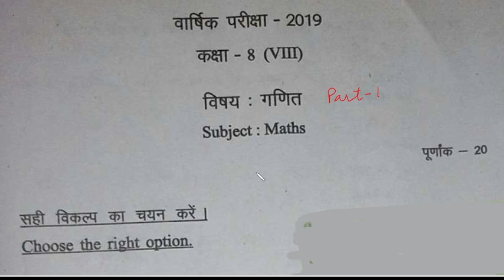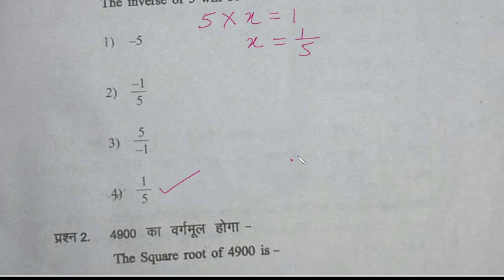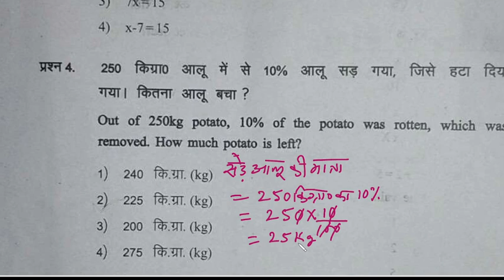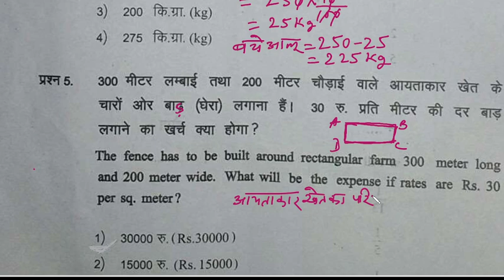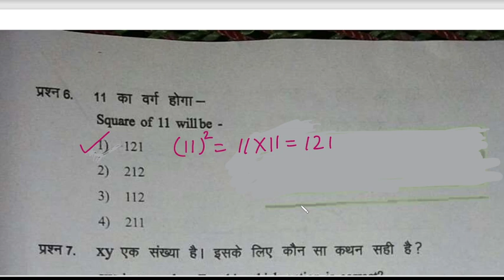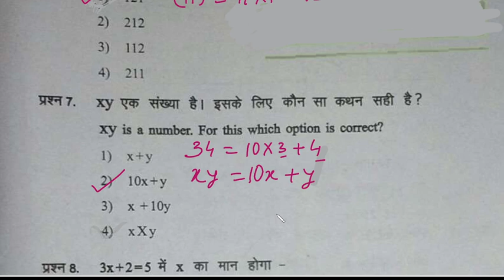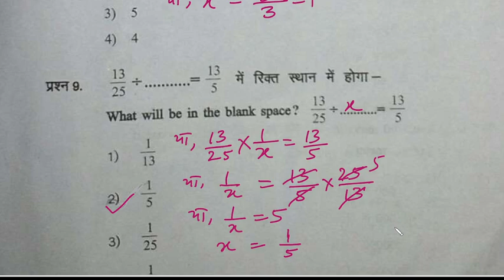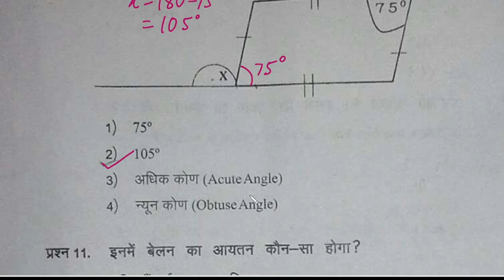CLASS 8 BOARD EXAM, 2019 - SOLVED QUESTION PAPER WITH COMPLETE EXPLANATION - PART 1